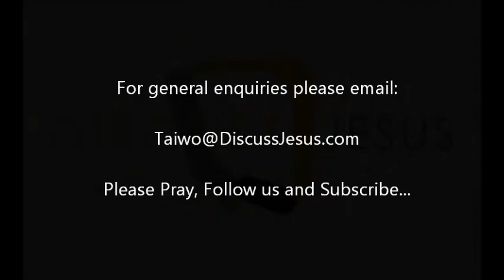Taiwo Adewuyi, Discuss Jesus - Part 1 - Loyalty to Jesus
Taiwo Adewuyi, Founder of Discuss Jesus.com shares a message entitled the "Loyalty to Jesus..."